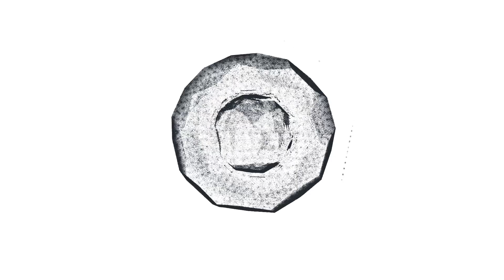ТЫ НЕ ПОВЕРИШЬ! - Как выглядит внучка легендарного Владимира Высоцкого